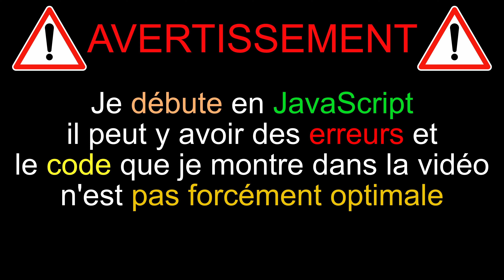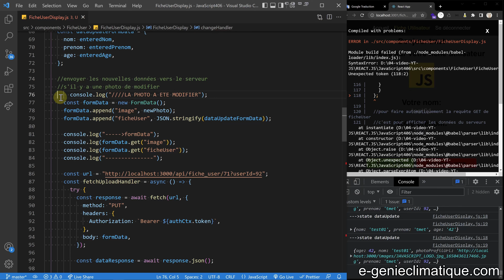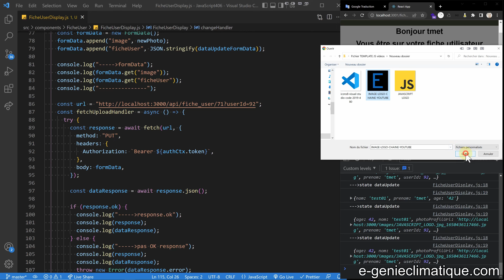JavaScript406-React.js-Suppression d'une requête PUT avec le formData qui ne sert à rien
Dans cette vidéo, je supprime une requête PUT avec le formData parce qu'elle ne sert à rien car c'est le backend qui gère la présence du fichier image ou pas avant de mettre à jour la base de donnée.